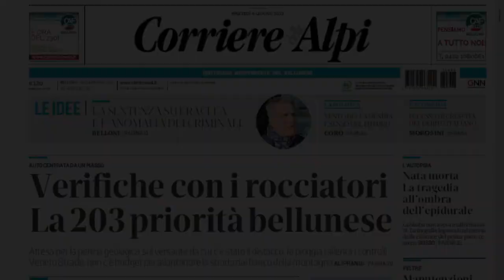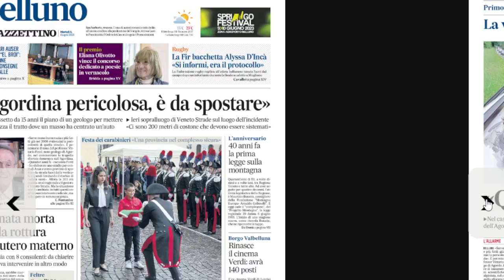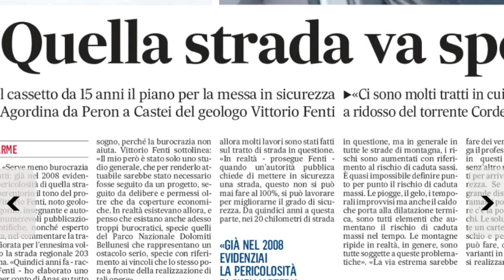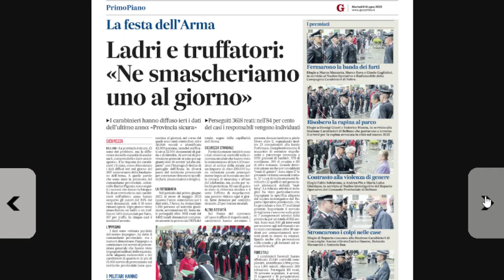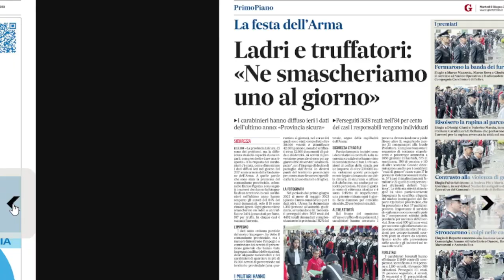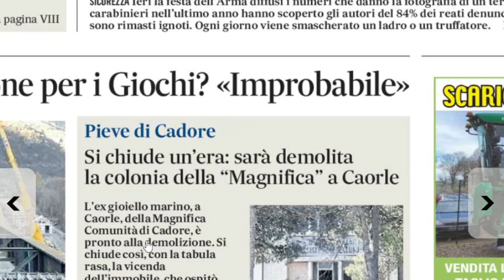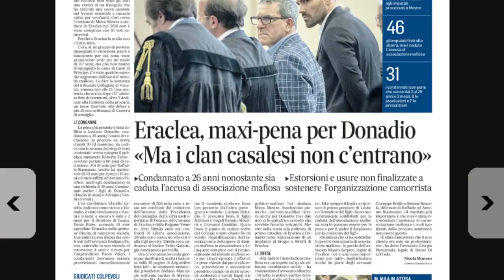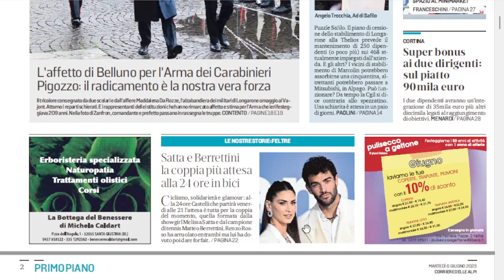«Via quella strada dalla verticale dei sassi». La Rassegna di martedì 6 giugno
Lì dov'è adesso, quella strada è pericolosa. Parliamo della regionale 203 Agordina, anzi, ne parla il geologo Vittorio Fenti: quelle corsie a ridosso delle pareti rocciose, proprio sulla verticale dei massi che possono cadere e che effettivamente cadono, sono in posizione troppo rischiosa. Fenti aveva già preparato un progetto per Anas, poi la strada è passata a Veneto Strade, gli interventi non sarebbero poi così impegnativi, si tratterebbe di allontanare il sedime stradale dallo strapiombo roccioso, portando la 203 più vicina al Cordevole. C'è spazio, lo si può fare e non costerebbe nemmeno troppi soldi. Che però attualmente non sono previsti e manca anche un progetto dettagliato. L'uomo che guidava l'auto centrata in pieno domenica si rivolge ai sindaci: fate pressing.
La bambina morta nel parto all'ospedale di Belluno era sana. Il decesso, dicono le prime perizie, è avvenuto per la rottura dell'utero della mamma. Ora resta da capire se si poteva agire diversamente, per evitare il problema che si è rivelato fatale.
La Festa dei Carabinieri a Belluno: militari in rassegna davanti alle autorità e premiazione per coloro che si sono distinti nelle operazioni dell'ultima annata.